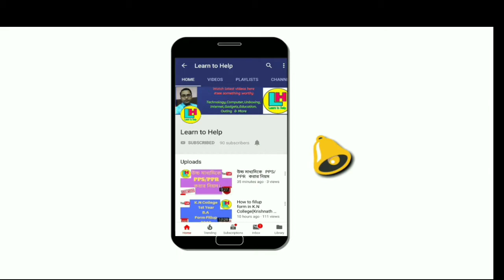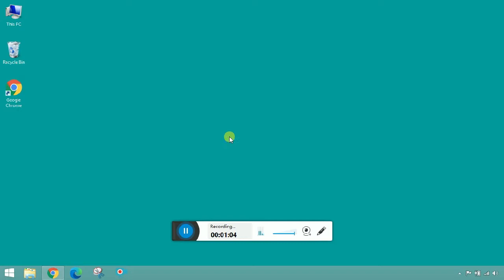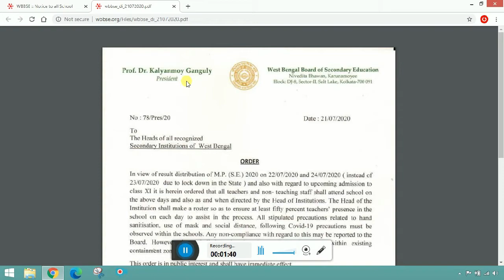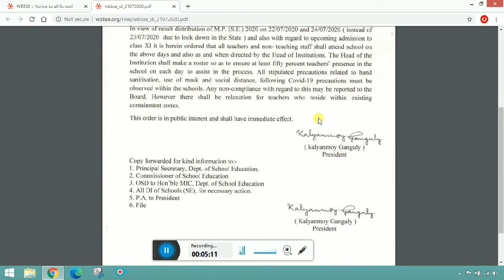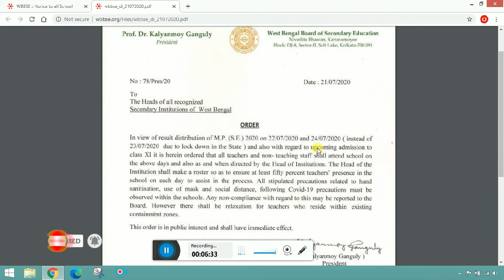একাদশ শ্রেণীতে ভর্তি নিয়ে শিক্ষক-অশিক্ষক কর্মীদের বিদ্যালয়ে উপস্থিতি সংক্রান্ত গুরুত্বপূর্ণ খবর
মাধ্যমিকের মার্কশিট বিতরণ ও একাদশ শ্রেণীতে ভর্তি নিয়ে শিক্ষক-অশিক্ষক কর্মীদের বিদ্যালয়ে উপস্থিতি সংক্রান্ত গুরুত্বপূর্ণ খবর ।। by Learn to Help.